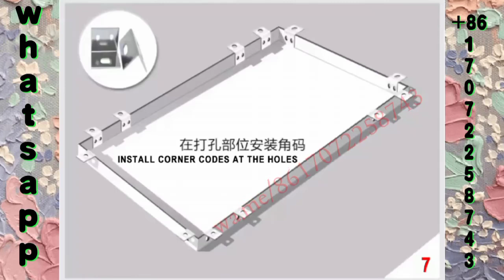Curtain wall、Aluminum-plastic panel installation、Sandwich aluminum plate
Curtain wall installation，Can provide free quotations, solve technical problems and standard nodes；